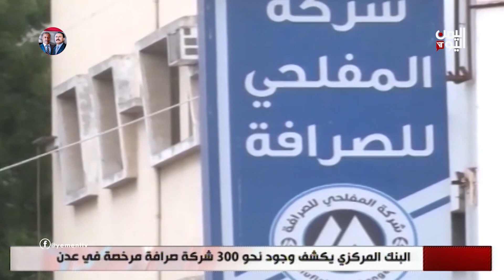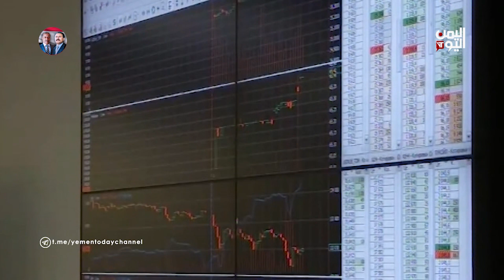الملف الاقتصادي | البنك المركزي يكشف وجود نحو 300 شركة صرافة مرخصة في عدن | 02-04-2022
البنك المركزي يكشف عن وجود نحو 300 شركة صرافة مرخصة في عدن وحلول شهر رمضان المبارك بموائد شبه فارغة ، وبوادر اتفاق روسي هندي صيني لإنشاء اقتصاد مستقل بدون الدولار

تليجرام